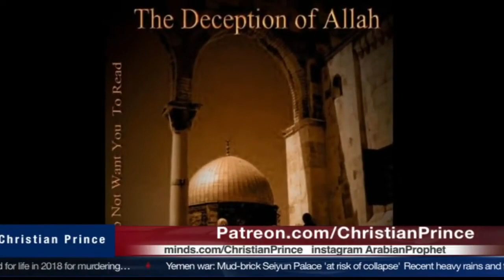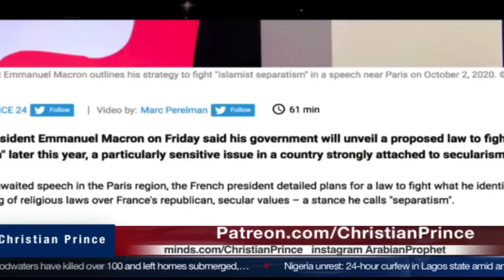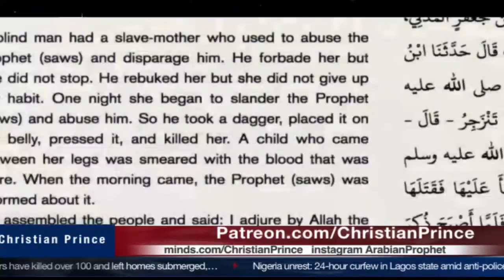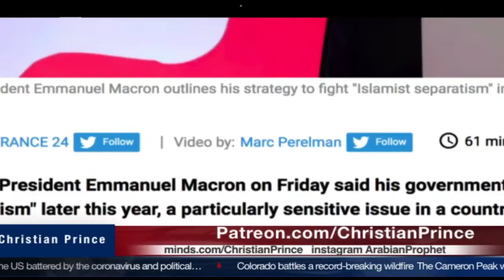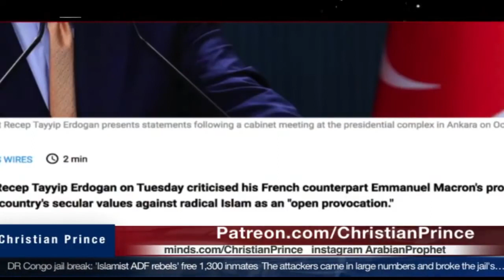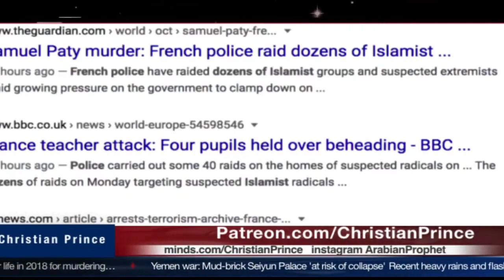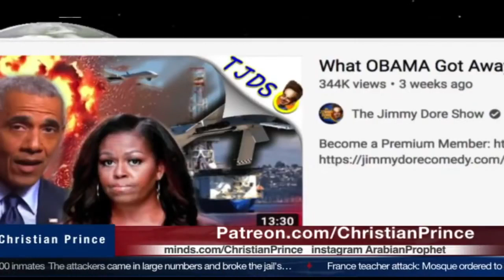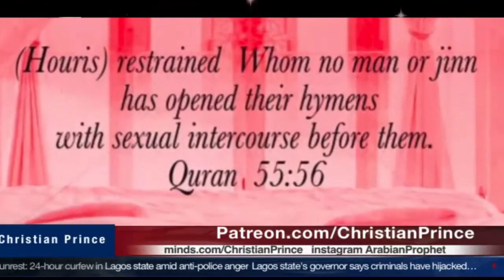Macron France vs Islamic terrorism